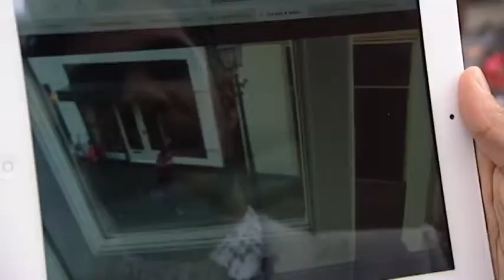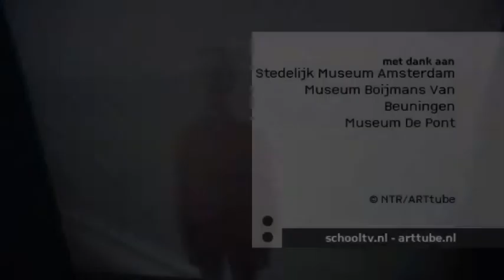Best of Kids - ARTclips - Kan een video kunst zijn? | NL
‘Kan een video ook kunst zijn?’. Presentator Maurice onderzoekt deze vraag, samen met de jongeren Luca, Lateesha en Daphne. Ze bekijken de kunstwerken van Pipilotti Rist en gaan hierover in gesprek. Ook kenner Hoo Man Chan legt uit hoe dit werkt. Als voorbeeld neemt hij het kunstwerk Springtime van kunstenaar Jeroen Eisinga. Galeriehouder Juliette Jongma vertelt over de videokunst van Guido van der Werve en kunststudenten Koen, Pim en Randy vertellen over de totstandkoming van hun eigen werk.

Volg ons ook op Instagram en Facebook Of ga naar voor meer informatie over het museum.

Credits
Presentatie: Maurice Lede
Regie: Rein van Schagen
Concept: Catrien Schreuder, Marlous van Gastel, Marie-José Eijkemans, Rinske Hordijk
Eindredactie: Jan van Holsteyn
Productie: Roland Vissers, Margita van Vugt
Camera: Bastiaan Rolf
Geluid: Stijn Oostenbrink
Met dank aan: Hoo Man Chan, De Blikopeners, Galerie Juliette Jongma, studenten van het Grafisch Lyceum Rotterdam